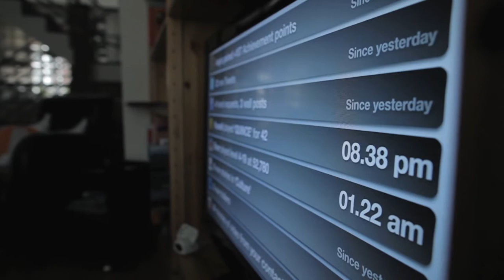¿Qué es noticia? (Booktrailer) - Editorial Círculo Rojo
¿Por qué más de 6 millones de españoles están enganchados a Internet las 24 horas?. ¿Cómo se hubiera vivido el 23-F con Twitter? ¿Por qué se venden más iPhones que niños nacen en un día?. ¿En qué invertimos nuestro tiempo?. ¿Por qué enviamos 27.000 millones de mensajes por WhatsApp cada día?.
A lo largo de sus páginas, ¿Qué es notici@? analiza el comportamiento de una sociedad pantallizada en la que gracias a Internet el acceso a la información se ha generalizado. Donde Twitter y WhatsApp han sustituido al tradicional café. Donde necesitamos guías para distinguir lo interesante y lo importante de ese contenido que sigue siendo el mismo que hace años pero cuya forma de presentarlo ha cambiado.